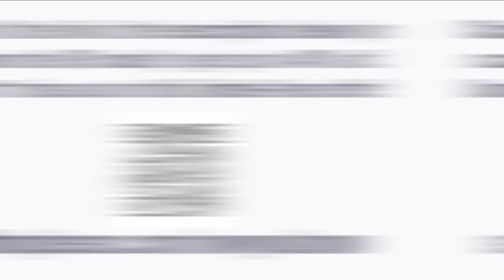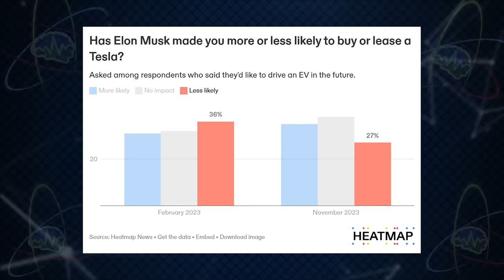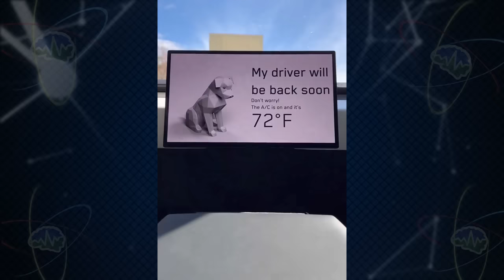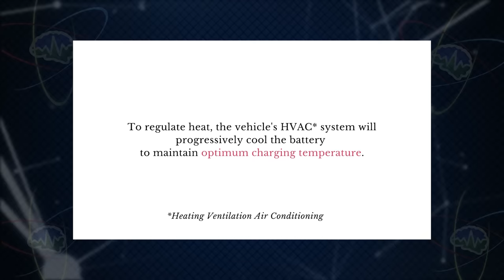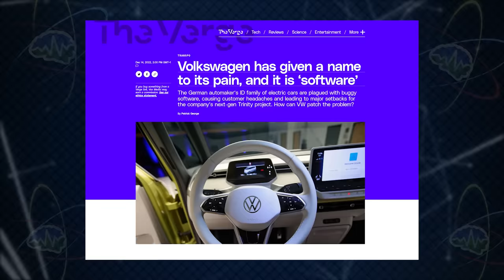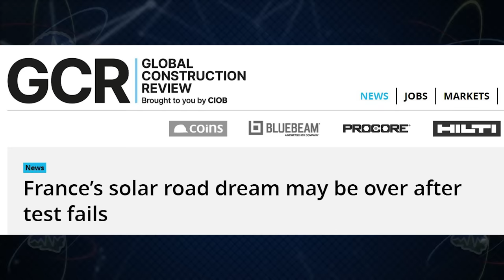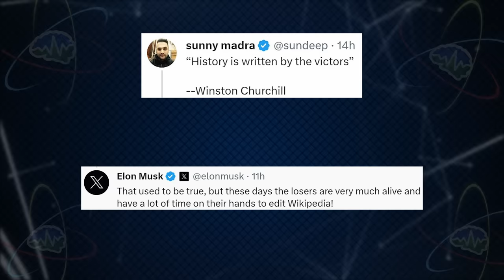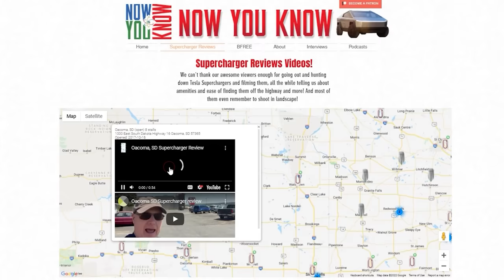Tesla Robot Attacks? | Tesla Time News 382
Timestamps:
Tesla Robot Attacks an Engineer! - 2:04
Tesla Vermont - 3:49
Tesla Megafactory in China - 5:24
Model Y Pulls Trailer - 6:10
Tesla Energy PAYS Homeowner - 7:25
Tesla Loses Swedish Court Appeal - 8:37
Model Y Becomes Best Selling Car in Sweden - 9:27
Is Elon Really Turning Off Customers? - 10:28
Sondors Goes Into Receivership - 12:42
Cybertruck Roundup - 15:00
Cat-Ears NLR Review - 20:46
Lytehorse - 22:12
Trevor Milton to Serve 4 Years - 22:33
Aptera Update - 24:35
Tesla Mobile Powershare Connector? - 25:32
Who’s Adding NACS This Week? - 27:35
Oh No My Tesla is on… Steam? - 29:04
Vinfast Switches Sales Model - 30:47
How Many Companies Does it Take…? - 33:03
Chevy Blazer Software Problems - 35:20
Lyriq & Blazer to Lose Tax Credit - 38:54
Car Dealers Sign Up For Tax Credit  - 39:43